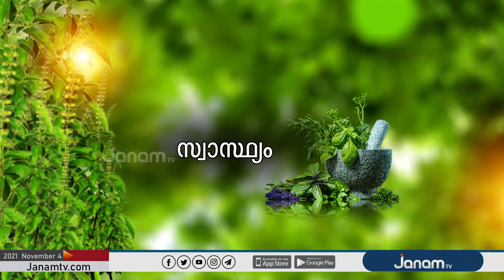കോവിഡ് കാലത്ത് കുട്ടികളില്‍ കാണുന്ന മറ്റ് ആരോഗ്യ പ്രശ്‌നങ്ങള്‍ l DR. VIDYA VIMAL l SWASTHYAM